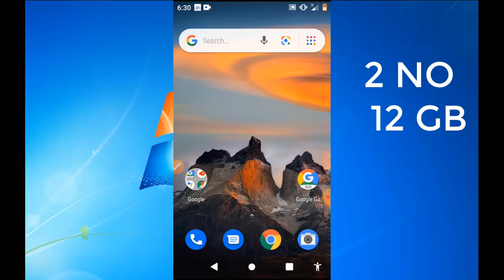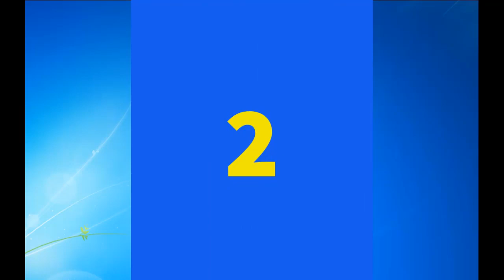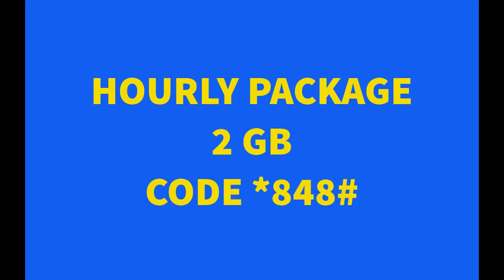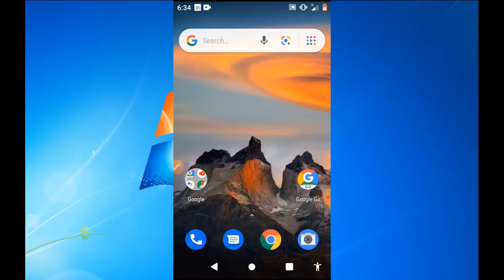Top 3 Jazz Monthly Weekly and Hourly Internet Package 2021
LINKS